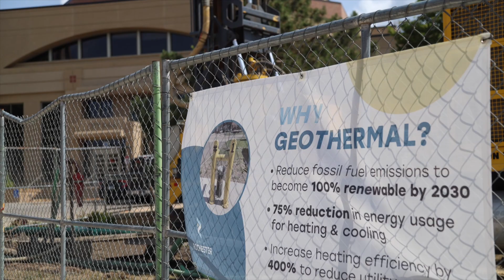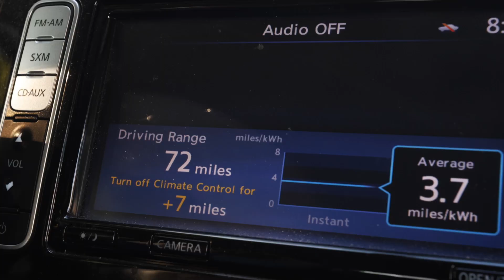Getting to Green: Minnesota's energy future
Minnesota officials have set an ambitious goal for the state to be carbon-neutral by 2050.

Getting there will require generating our electricity from clean sources such as wind and solar, and electrifying vehicles, homes, office buildings, factories and farms that currently rely on fossil fuels.

Getting to Green: Minnesota’s energy future is an MPR News series digging deep into stories of the clean energy transition — and the opportunities and obstacles to reach that milestone.